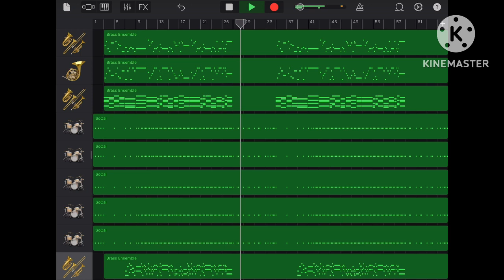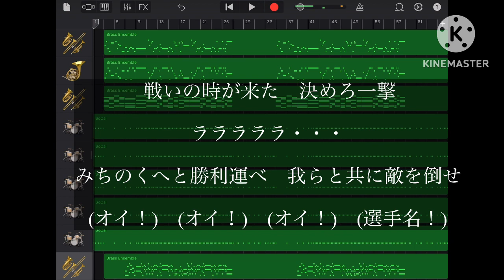東北楽天ゴールデンイーグルス 戦いの時